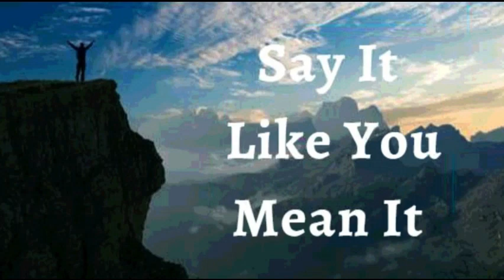8th April 2023 Say it Like you Mean it (Audio in French)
8 Avril 2023

JE DÉCLARE que le plan de Dieu pour ma vie s’est réalisé. Il ne se laisse pas arrêter par les gens, les déceptions ou les adversités. J’ai des solutions à tous les problèmes, dans Ses Paroles Écrite. Les bonnes personnes et les bons desseins sont sur mon chemin. J’accomplis ma destinée divine. C’est ma Déclaration

La Parole de Dieu est Vie et Santé pour mon corps. Son pouvoir de transformation change les circonstances de ma vie et rend ma santé florissante. Je vis dans la Parole et je refuse d'avoir peur, d'être malade ou d'être vaincu ! Je ne serai pas sujet à la maladie ou à l'infirmité Amen

JE SUIS BÉNI(E) (Eph 1 :13)
JE SUIS RICHE (2 Cor 8 :9))
JE SUIS PUISSANT(E) (Isaïe 40 :29)
JE SUIS OINT (E) (1 Jn 2 :20)
JE SUIS LIBRE (Jn 8 :36)

✝Toute mon anatomie, mon métabolisme et ma physiologie humaine est perfectionnée dans la gloire de Jésus-Christ ! Alléluia ! Amen.

Shalom.